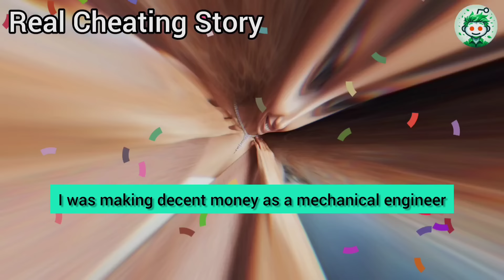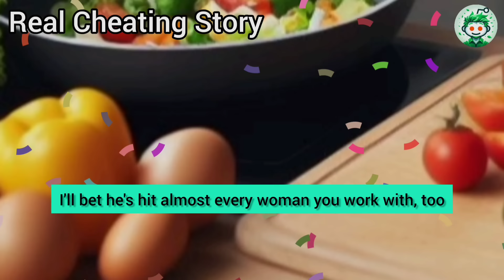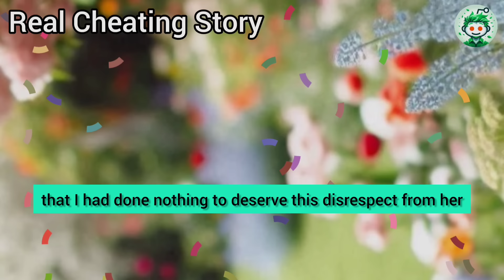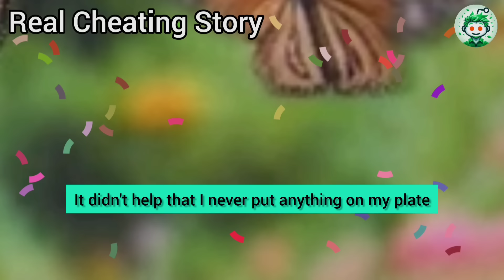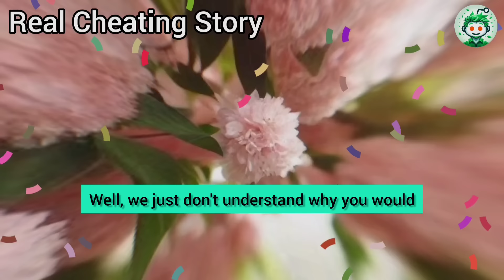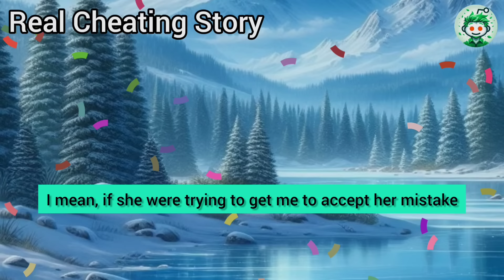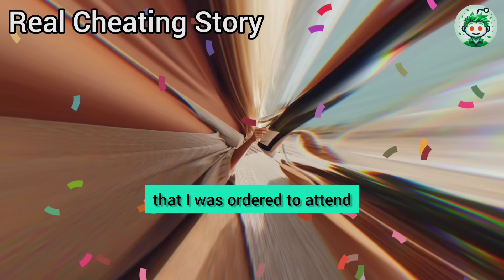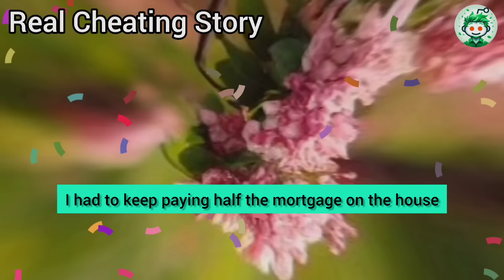"Stop Being Foolish! There Won't Be A Divorce! I'll Just Do It This One Time, And Then Everything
"Stop being foolish! There won't be a divorce! I'll just do it this one time, and then everything will go back to normal... I need this night... We've been married for 20 years, and I just need to go out once to prove to myself that I'm still attractive to other guys. I'm going on a date tonight, and if everything goes as planned, I'll spend the night with him," my cheating wife said, leaving me completely shocked...